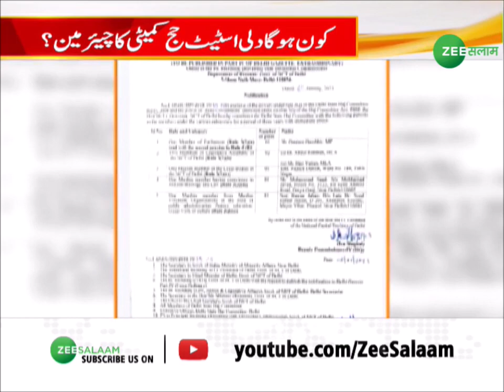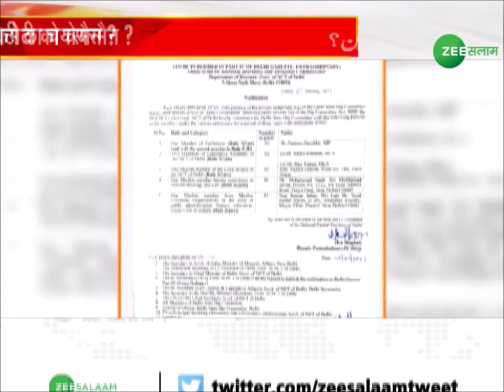Haj Committee | कौन होगा दिल्ली स्टेट हज कमेटी का चेयरमैन ? | Delhi | Urdu News | Zee Salaam